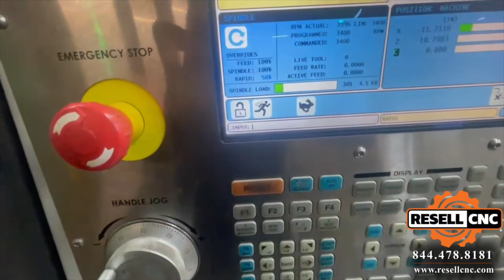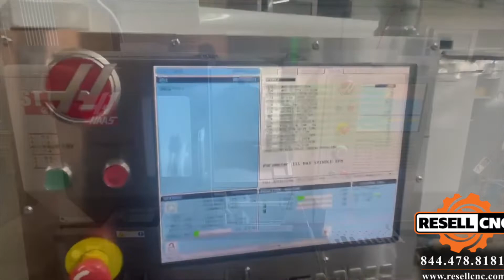2015 Haas ST-25 CNC Lathe with Live Tooling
This 2015 Haas ST-25 CNC Lathe with Live Tooling - Item # 12115 is available for sale from Resell CNC.